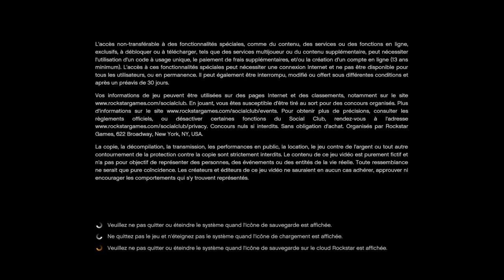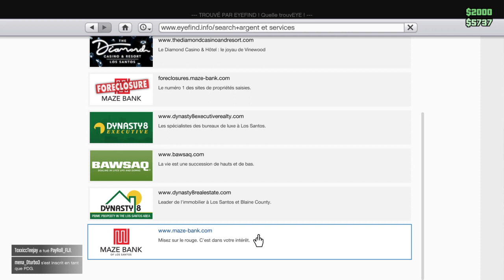Grand Theft Auto V_2022